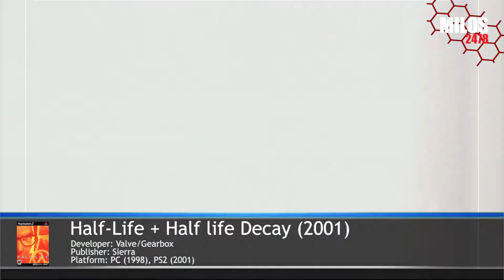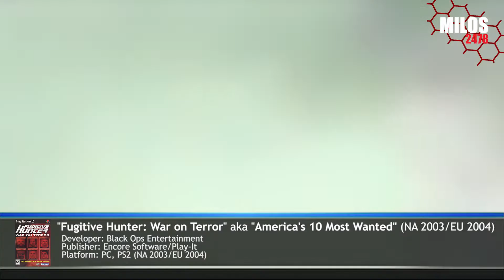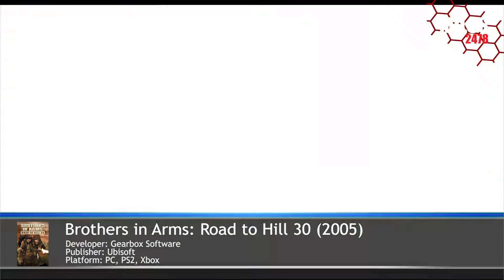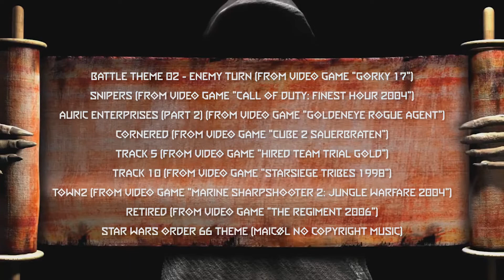90 First Person Shooters for Playstation 2 (All FPS Games for PS2) Sony Playstation 2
I think I found them all.

Half-Life - Menu Theme Ps2 Extended (Remix) by Mellow Sonic

-Hinsten-
("Soldier of Fortune" footage)
("Star Trek: Voyager – Elite Force" footage)

-Over-Hand Shuffle-
("Cabela's Legendary Adventures" footage)
("Cabela's Outdoor adventures" footage)